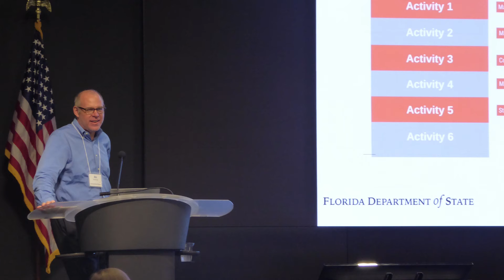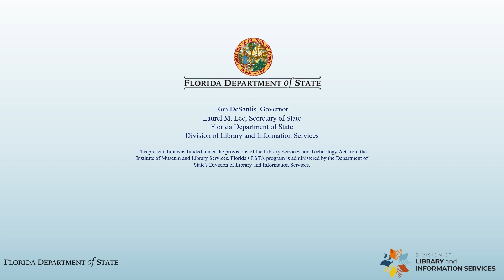2021 Public Library Directors Meeting